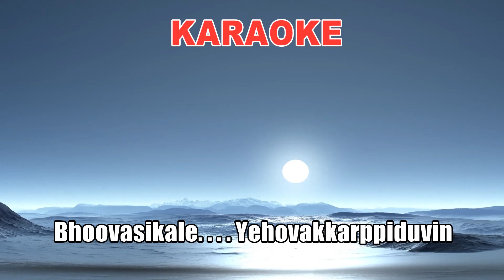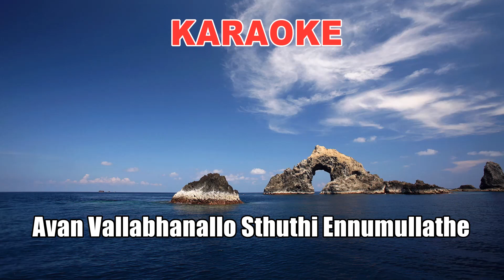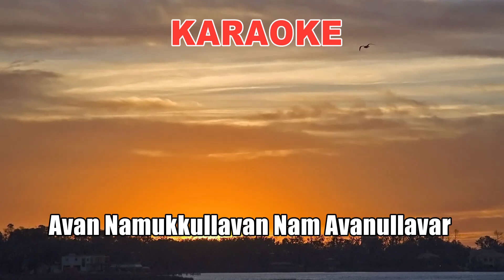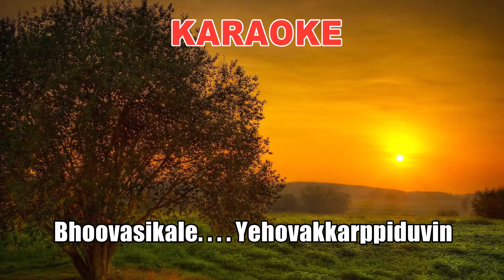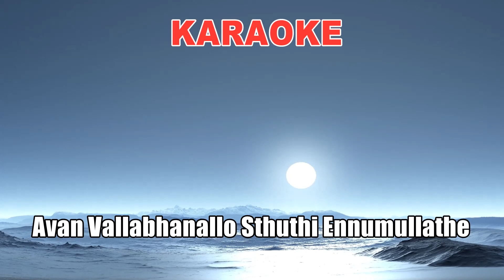Bhoovasikale...KARAOKE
Lyrics & Music        :Wilson Chennanattil
Orchestration         :Wilson Chennanattil
VideoEditing           :WilsonChennanattil